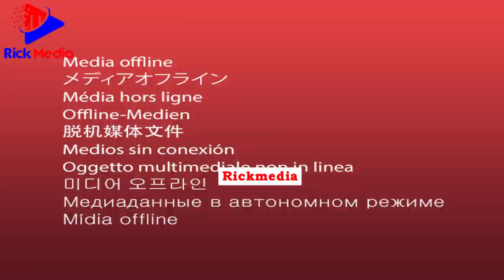OFFICIAL LYNN Aamua kumfuata DIAMOND | Aita WAANDISHI kutangaza rasmi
Habari zote za Mastaa kutoka kila pande ya dunia utazipata hapa RICK MEDIA. Interviews, Live Events, Comedy & Udaku masaa 24.